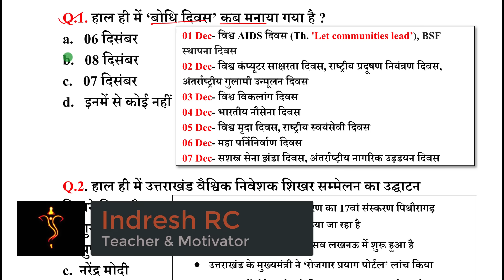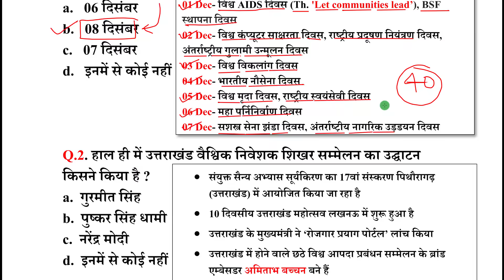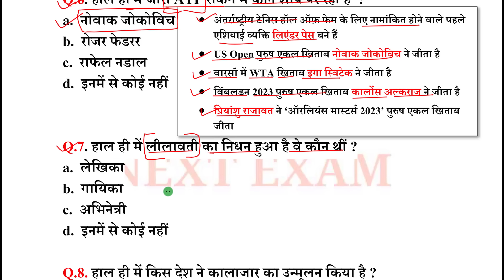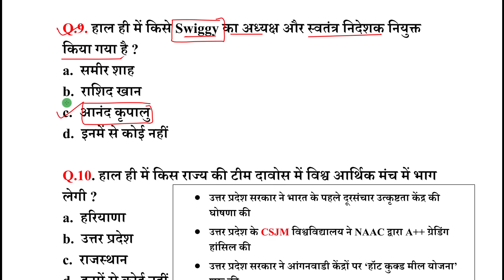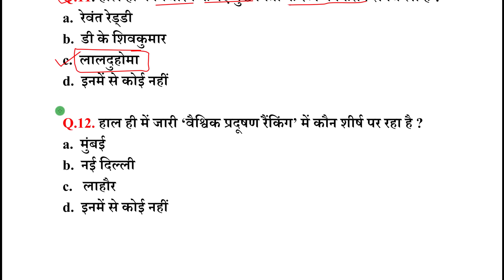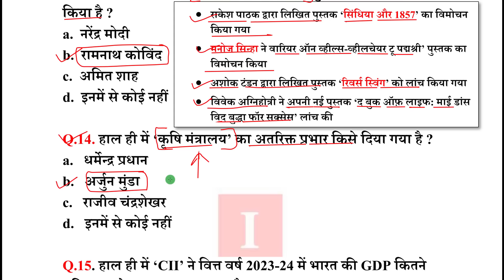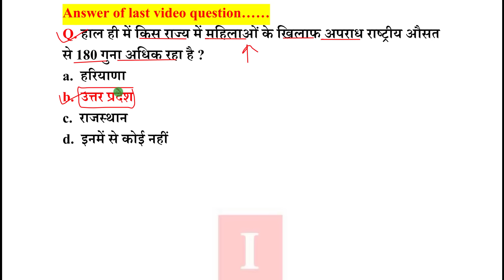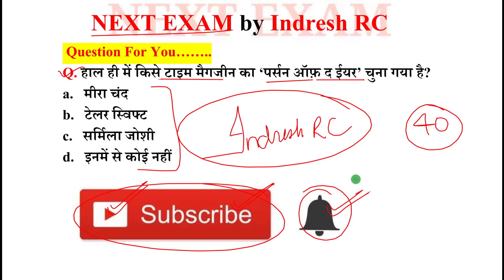Next Dose2098 | 9 December 2023 Current Affairs | Daily Current Affairs | Current Affairs In Hindi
9 December 2023 Current Affairs.

NEXT EXAM
nextexam